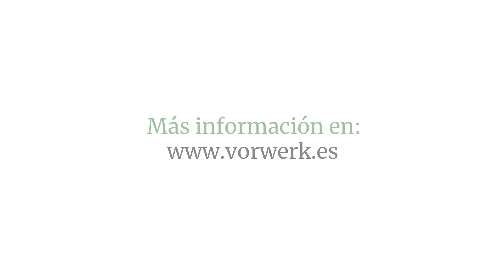LIMPIEZA DE ALFOMBRAS